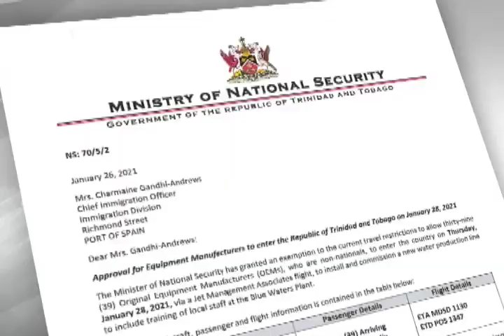Blue Waters founder denies special treatment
Founder of Blue Waters, Dominic Hadeed is denying that he received any special treatment from the Minister of National Security in the exemption process.
Hadeed and his company were singled out by the opposition after documents surfaced showing that blue waters were granted exemptions for 39 non-nationals to enter the country for 90 days and undergo paid quarantine.
Here is more from Renuka Singh.